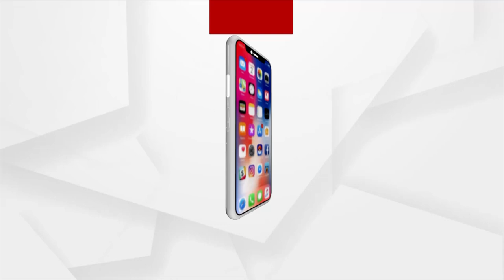Cantonment Police Station IIC’s Extortion Demand Video Goes Viral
Cuttack IIC’s Extortion Demand Video Goes Viral.